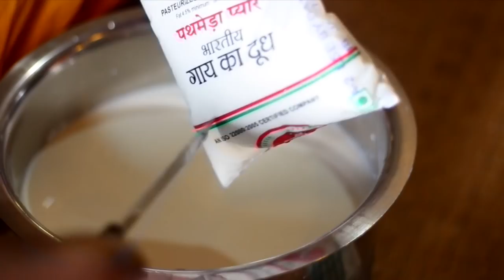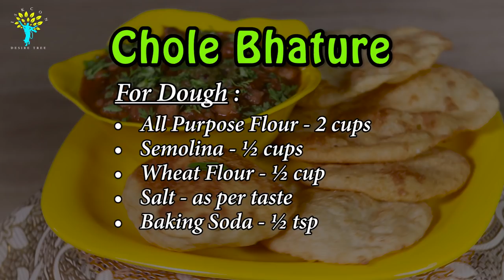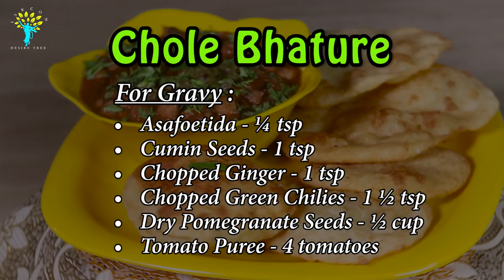Chole Bhature Recipe | छोले भठूरे | How to make Chole Bhature | Indian Dish | Satvik Rasoi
Learn how to make this delicious Chole Bhature Recipe, and enjoy having it with your family, friends or guests at home. It is very easy to make this famous Indian dish - Chole Bhature.

Chef - Kshirodakshayani Devi Dasi